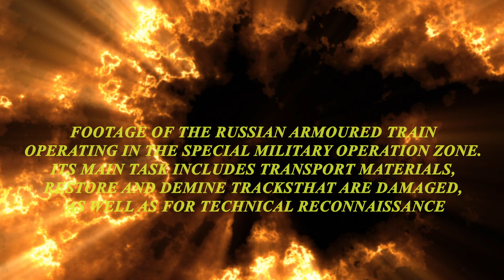BREAKING NEWS ! FOOTAGE OF THE RUSSIAN ARMOURED TRAIN OPERATING IN THE MILITARY OPERATION ZONE !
ukraine war
ukraine war footages 2022
footage
war
ukraine war footage 2022 today drone
ukraine war footage 2022 drone
ukraine war footage 2022 today live
ukraine war
ukraine footage
ukraine
war
ukraine war news
ukraine news
russian war in ukraine
russia ukraine
ukraine invasion
ukraine combat
war ukraine
ukraine war 2022
ukraine russia
ukraine war drone footage
ukraine war breaking